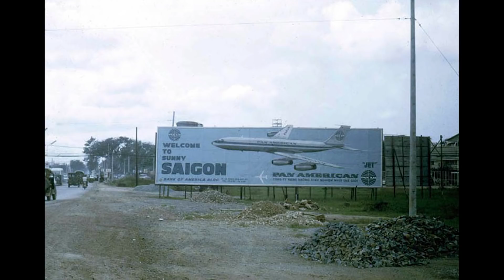Hồi Ký Miền Nam | NỖI NIỀM KHÔN TỎ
Tác giả : HOÀI LY
Giọng đọc : Dom

Quý vị nếu yêu thích và ủng hộ hãy tham gia làm hội viên của Hồi Ký Miền Nam để được hưởng đặc quyền ưu đãi nhé :